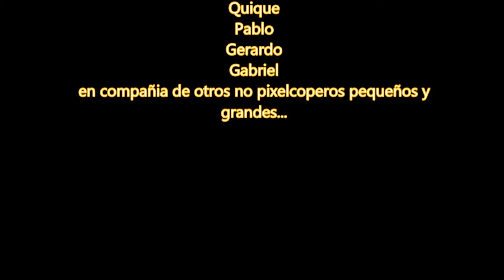JORNADA PIXELCOOPERA. Visionado PELIS en EL TROTAJUEVES Librería Asociativa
De viajes y Relatos, dedicada a ofrecerte la literatura y el viaje en un mismo regalo.